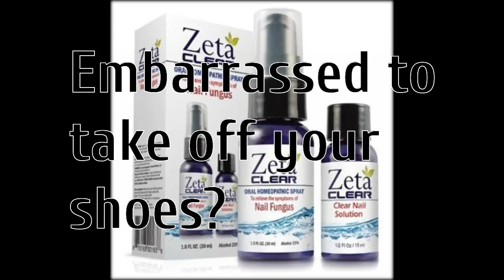what is fungal infection